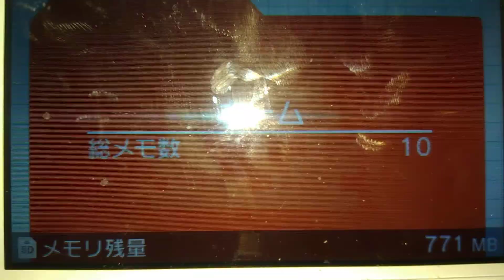ハローキティポップコーンうごめも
残念ながらハローキティポップコーン売り切れの場わいはジュエルペットのガーネットどうなるか。